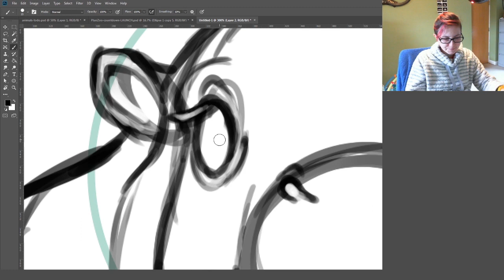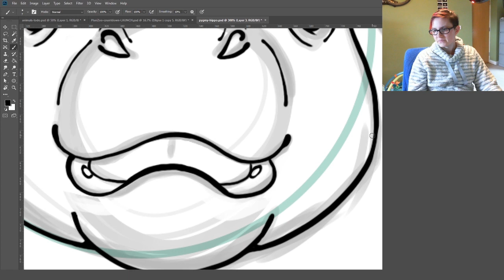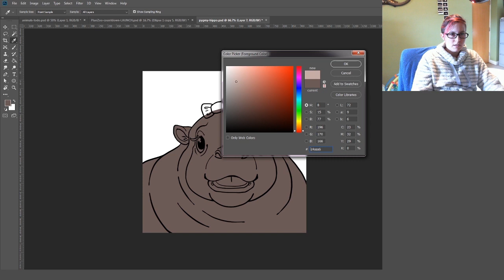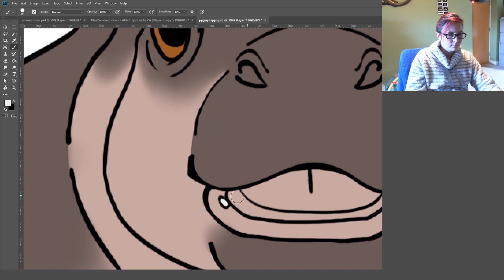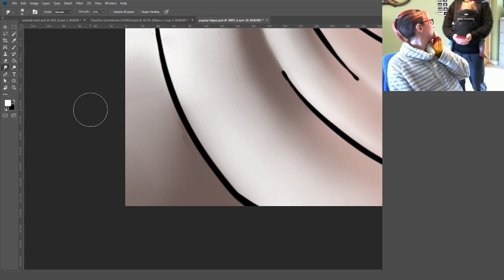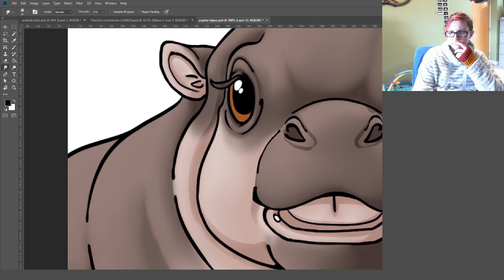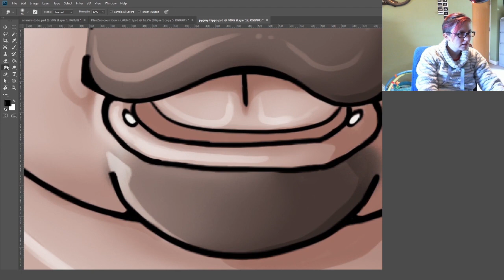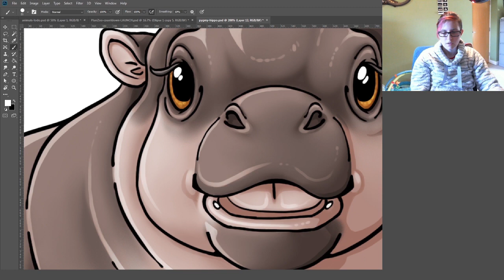Pygmy Hippo Illustration Timelapse | Planet Zoo Launch Countdown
To count down the days until the new Planet Zoo game launches, I've been drawing an animal a day! This is a timelapse of the Pygmy Hippopotamus

My new hard drive has finally arrived so I can actually process videos again hooray! This was a recorded VOD from a Twitch stream on the 20th October. The grey blob is where the chat used to be, sorry about that!

If you're interested in more art or Planet Zoo shenanigans, please follow me on your social media poison of choice:

Also check out the Planet Zoo website for more info on this upcoming game: